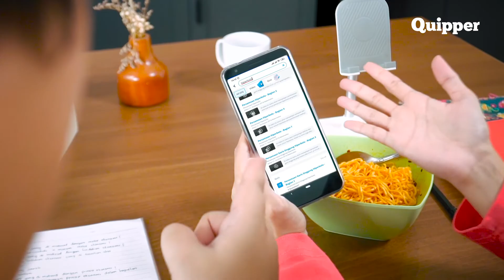LAMA AMAT BELAJARNYA 😭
LHO KOK BELAJARNYA LAMA? 😭

Aduh…. Ternyata mencari materi yang mau dipelajari itu makan waktu juga ya.

Gimana nih? kalau gini terus lama-lama nggak selesai-selesai belajarnya…

Nah, makanya… Belajarnya pake Quipper Video aja! Bisa cari topik dan soal yang mau dipelajari dengan mudah.

Tinggal ketik kata kuncinya, dan taraaaa! Muncul deh semua video dan soalnya. Belajar jadi efektif dan efisien~

Biar lebih paham, coba nonton videonya sampai habis dehh 👀